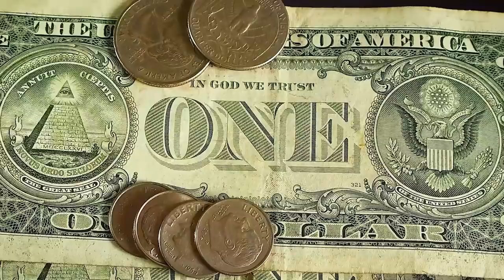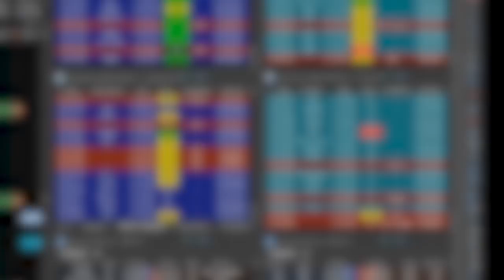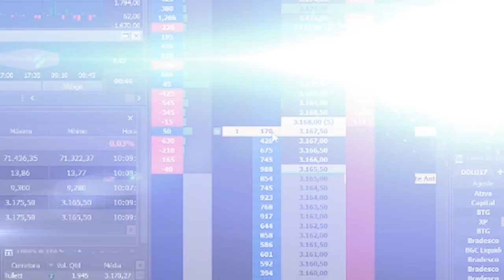É possível viver realmente de Day Trade